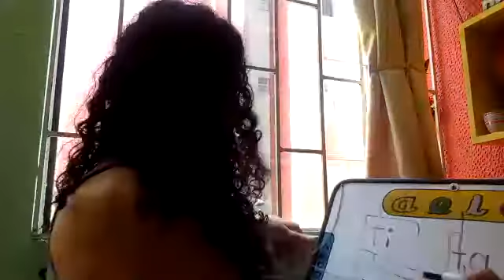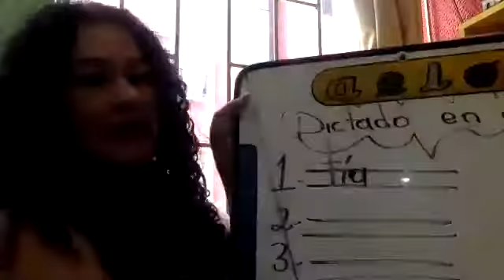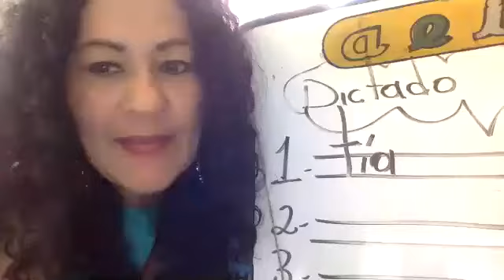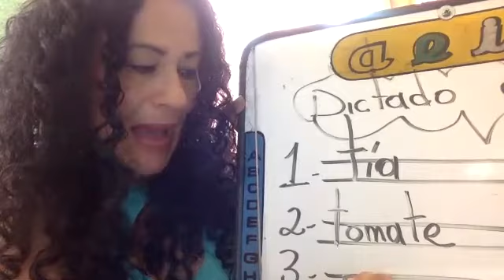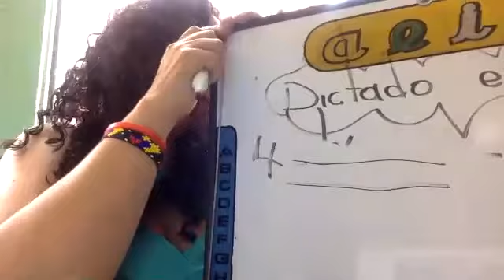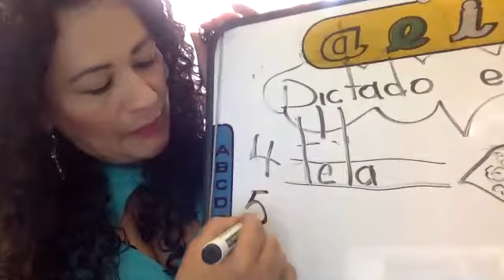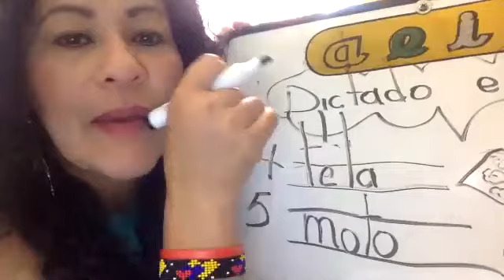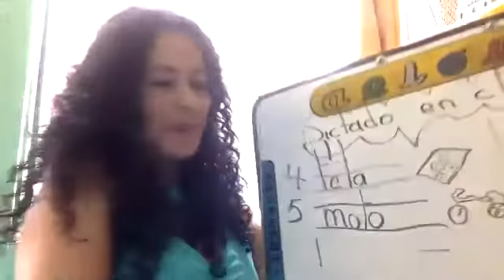Clase de Transición complemento consonante T t Docente Brigitte Palomino M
clase de español consonante T t día 23 de abril